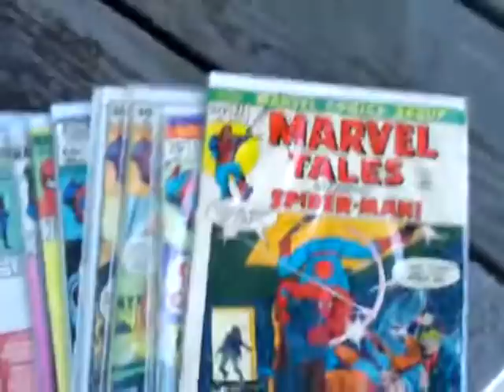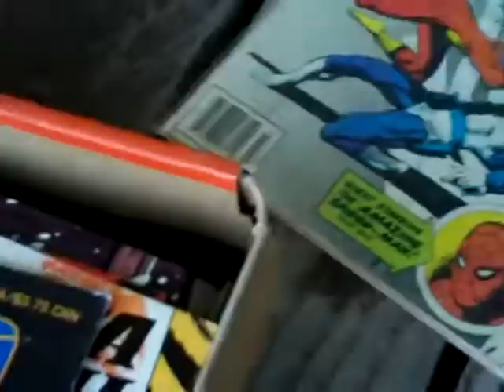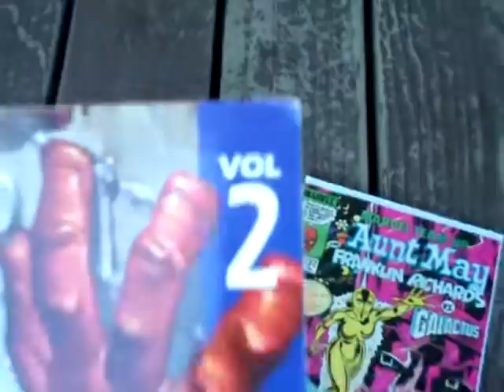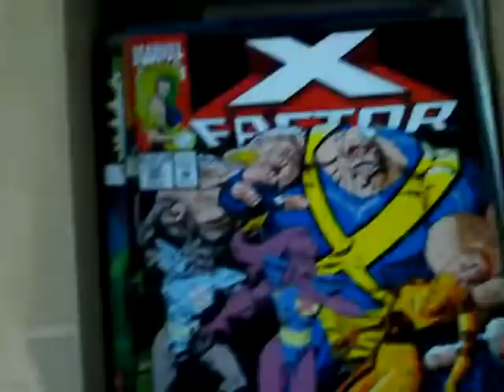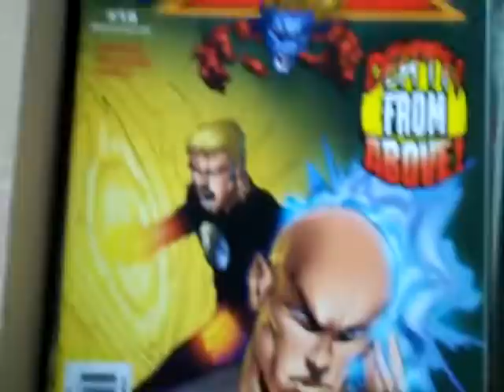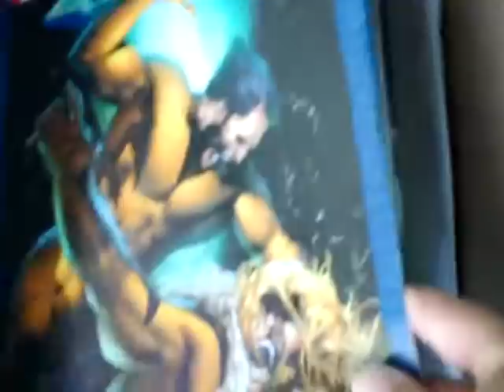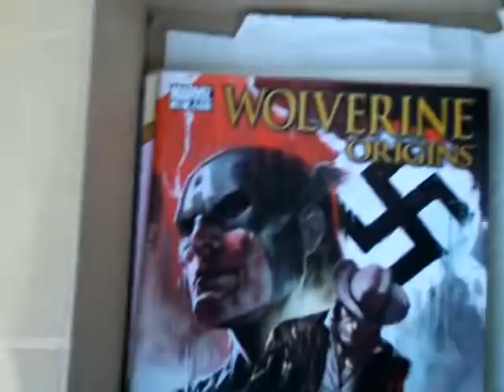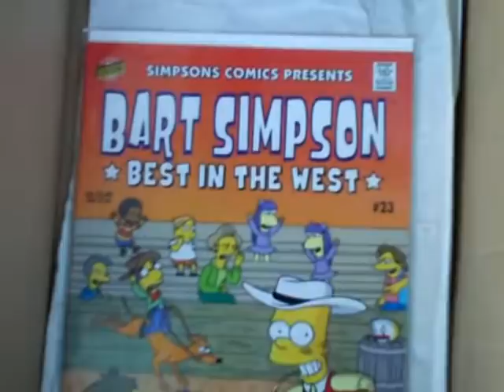My comic books collection.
One of my hobbies besides collecting sports cards is collecting comic books. One of my friends who collected comics introduced me to all the superhero comic books and I got interested in them when I was a little kid .He had an amazing collection. I hope you enjoy.